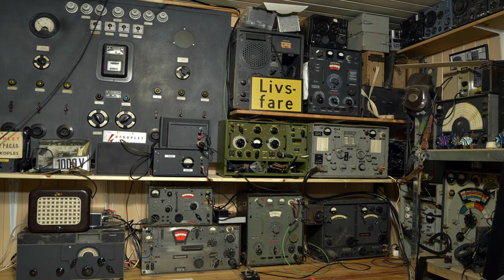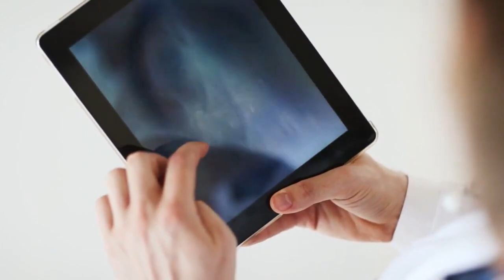Ang Sundalong Bulag Na Mag-isang Iniligtas Ang Buong Syodad Sa Kamay Ng Mga German | Leo Major Story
Noong panahon ng ikalawang digmaan pandaigdig, Napasakamay ng mga sundalong aliman o german ang syodad sa may hilagang-silangan ng Netherlands na kung saan sa lugar na iyon ay napakalakas ng kanilang pwersa.

sa hindi inaasahan sa katahimikan ng gabi, Bigla na lang umalingawngaw
ang putok ng ibat-ibang malalakas na kalibre ng baril at nagkaroon ng malalakas na pagsabog sa ibat-ibang direksyon. Ang dahilan,,Inataki na pala ang syodad ng nag-iisang sundalong canadian na si Leo Major.

Nag-iisa si Leo Major at bulag ang kanyang isang mata, subalit bagamat nag-iisa nagawa nya paring duminahin ang lahat ng kalabang sundalong aliman at mag-isang pinalaya ang buong naukupang syodad.

Paano nya ginawa iyon?

At ano nga ba ang nakakamanghang kwento nitong si Leo Major.